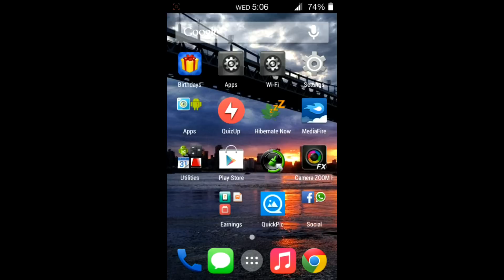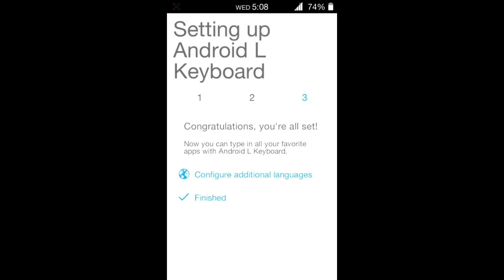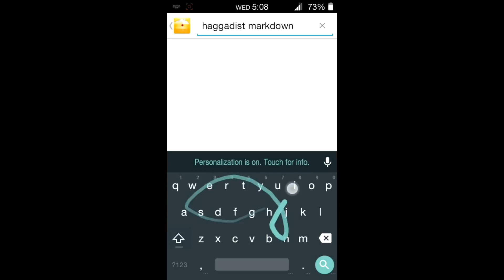How to get Android L Keyboard on any Android Device Without Root?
How to Install Android L Keyboard On any Android Device Without Root
No need to Flash anything
No need to remove Stock keyboard
You have to just Install this app